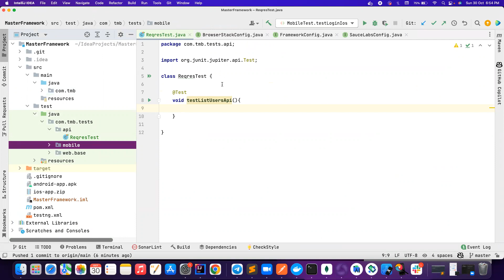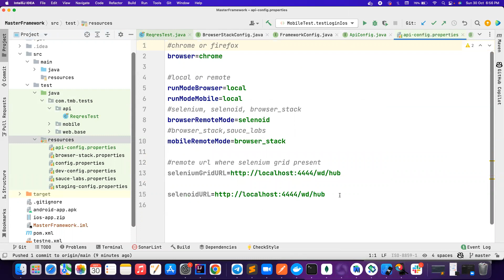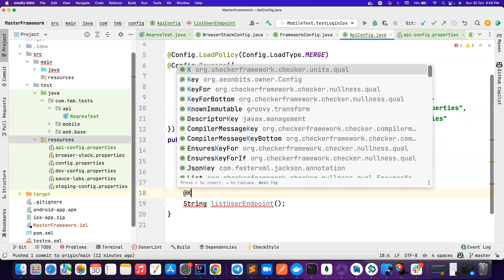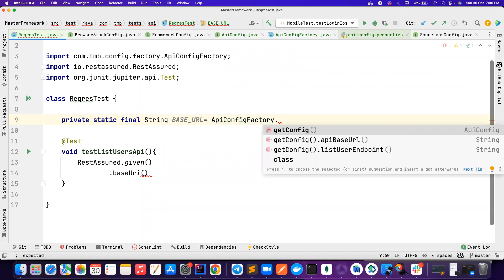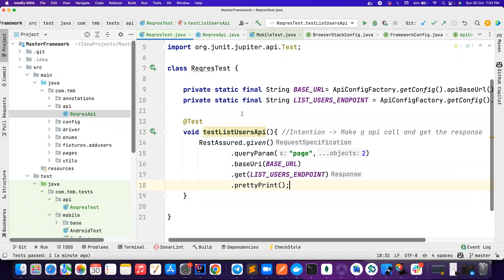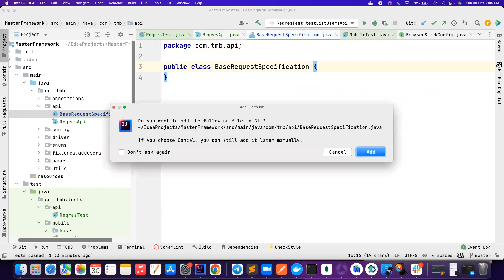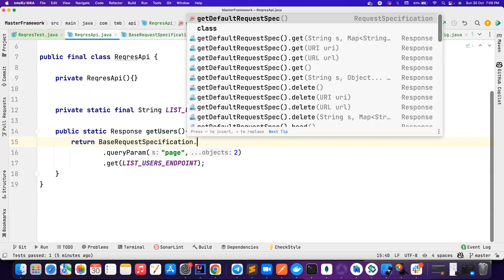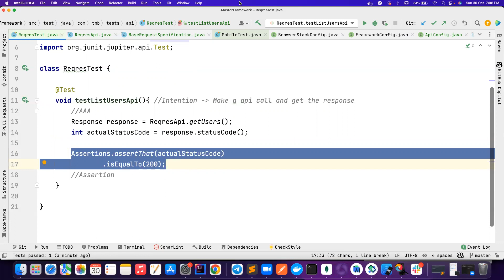Part 23 | Create API Tests | Organising API Tests | Separating Intentions from Implementations